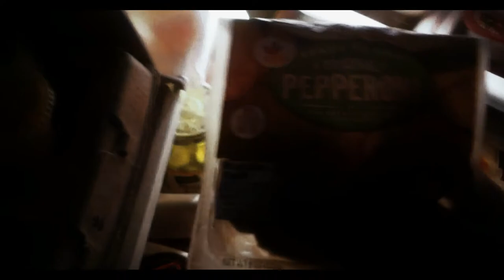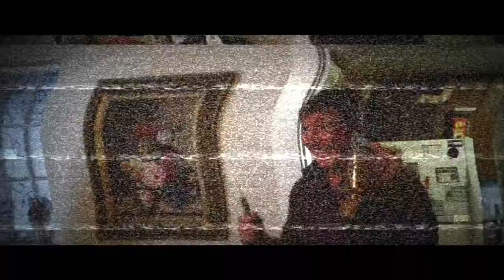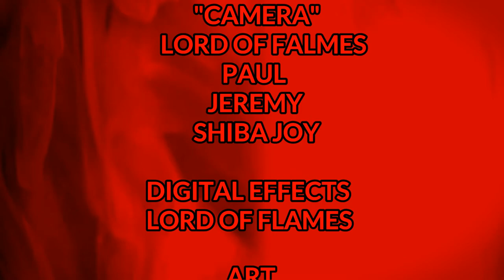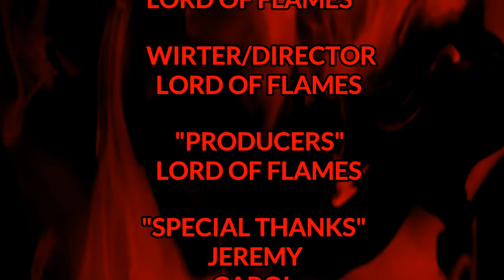JEFFREY (A CREEPYPASTA MOVIE) Part 2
It's time for the ritual to release the darkness, the time of Angel of Sleep to rise from the graves.

Happy Halloween!

CAST:
Lord of Flames
Lewisson Animations
Carol
Paul
Shiba Joy

Art Cover by Lord of Flames

Fan-Film based on Mr. Betty Krueger's Creepypasta Universe